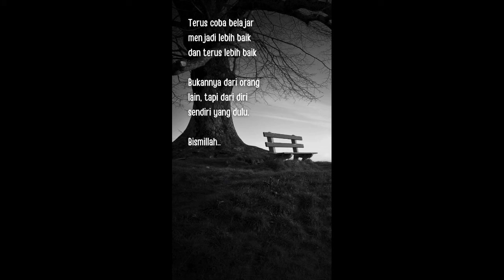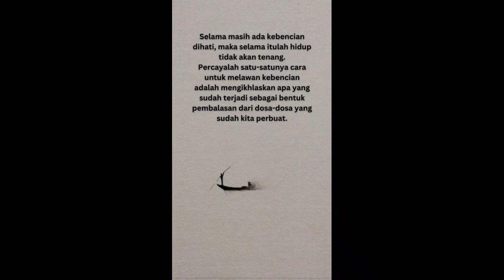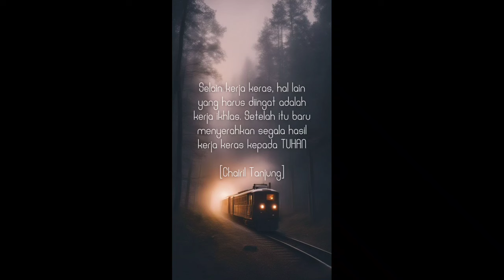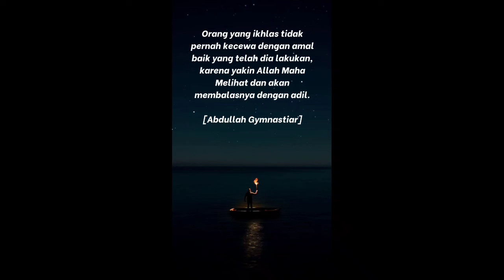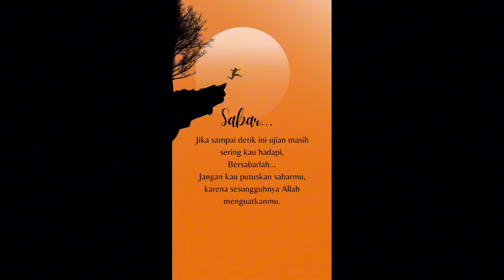Kumpulan Quotes Kehidupan Tentang Ikhlas dan Sabar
Video Kumpulan Quotes Kehidupan Tentang Ikhlas dan Sabar